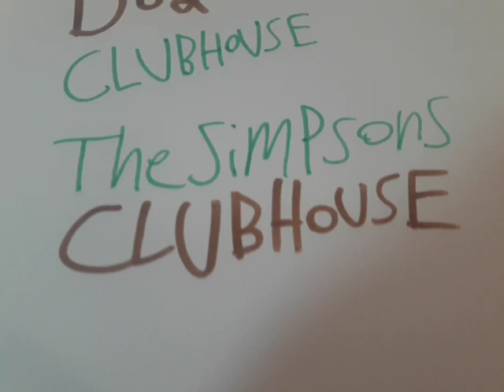What Did You Think About This Show?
It Sucks For Destroying The Simpsons

Note : That's The Simpsons Clubhouse